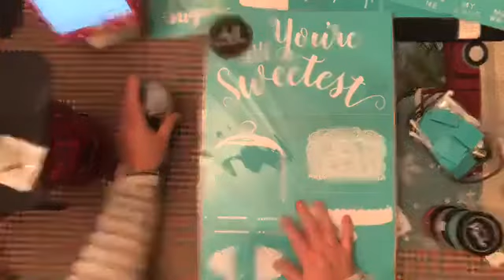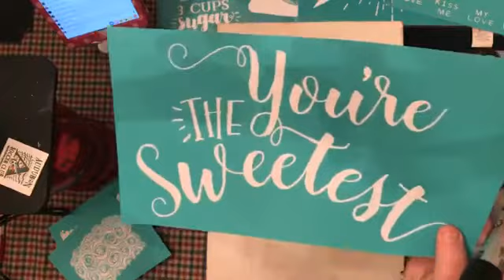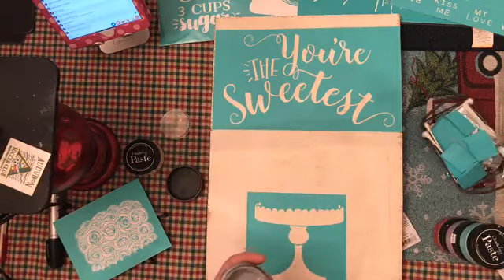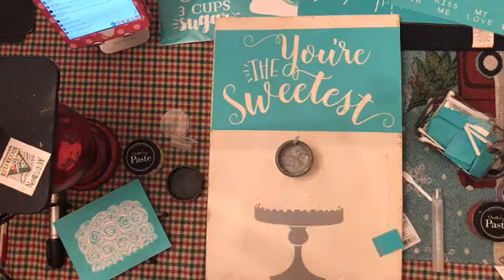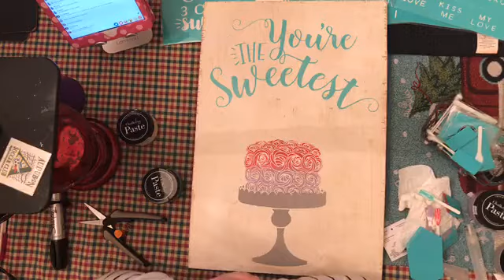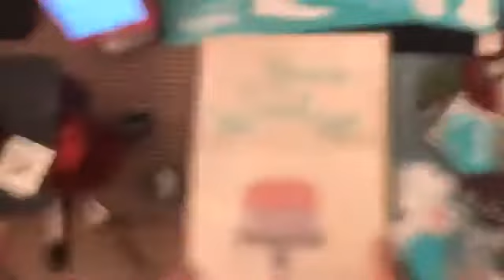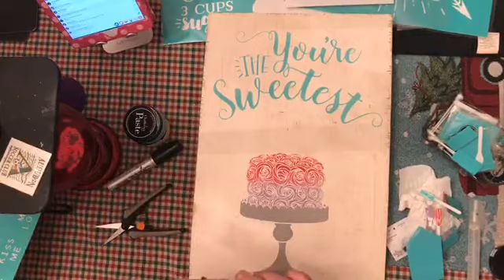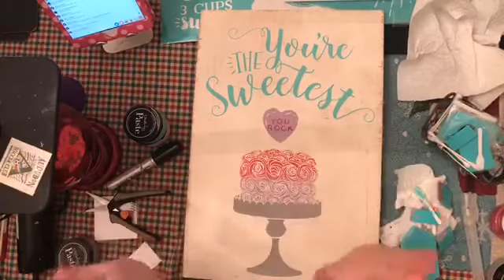Chalk Couture "You're The Sweetest" Demo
Hey Friends!!!

Today, I wanted to create with our new "You're The Sweetest" transfer to show you just HOW CUTE it is!

I found a distressed board that I did not use yet, so I knew I was going to create on it!

I used Caribbean, Magenta, Lilac, and Elephant Grey Chalk Pastes to create this!

You can get all of these supplies and more in my online store mentioned below!!!

Large Display Chalkboard:

Krylon Sealing Spray (to seal your project):

Wood Stain (Dark Walnut):

Acetate for Floating Ornaments:

Crop O Dile (punching holes in Dollar Tree Boards):

We R Memory Keepers Laser Square and Mat:

Tidy Tray for catching Glitter:

Extra Fine Glitter:

Snow Tex

Mini Containers:

Speedball Ink: